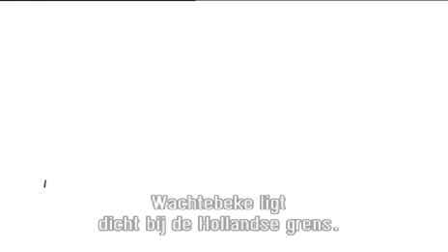Man Bijt Hond - Iedereen een bijnaam in Wachtebeke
Man Bijt Hond - Iedereen een bijnaam in Wachtebeke (Man bijt hond - 11/10/10).